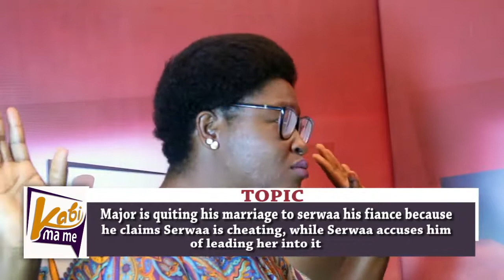KABI MA ME 2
only on FAST TV